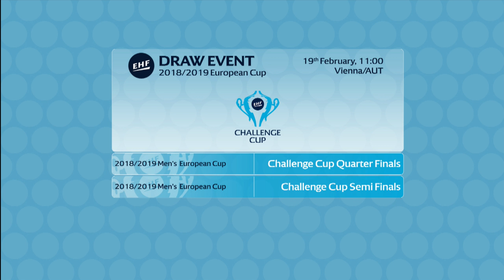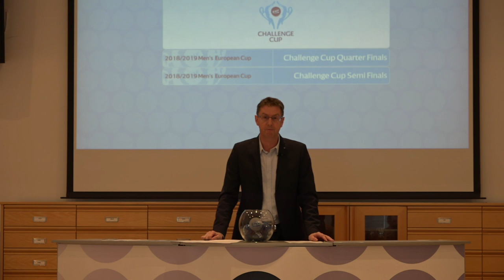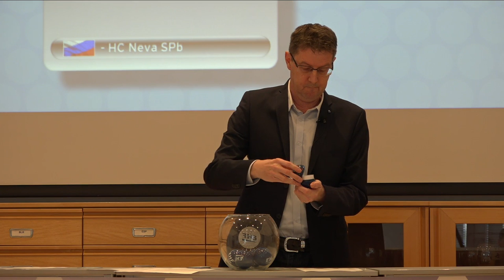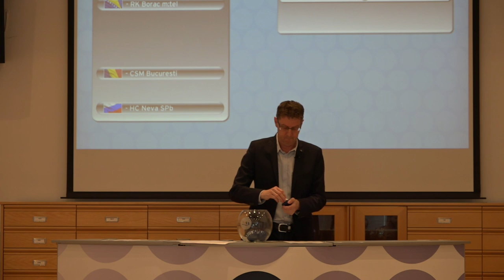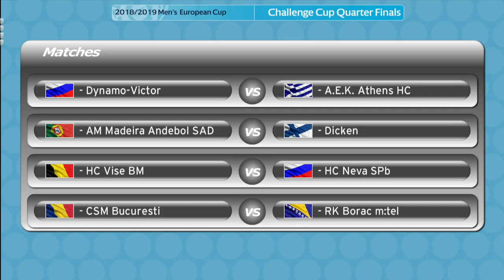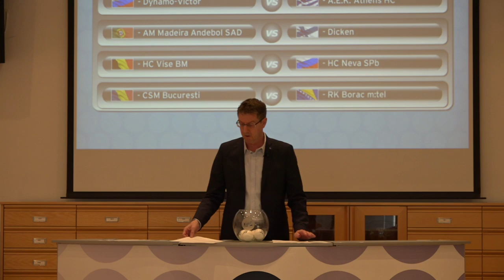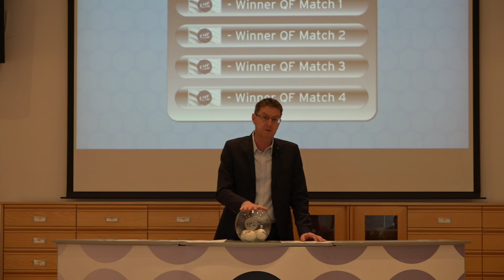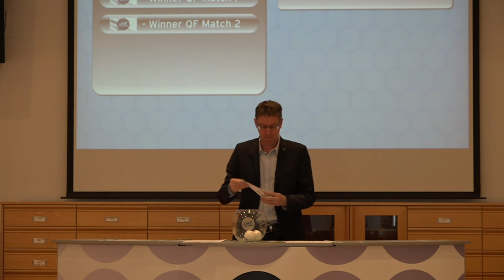Men’s Challenge Cup | Quarter-finals & Semi-finals | LIVE DRAW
Welcome to the Men’s Challenge Cup
Quarter-finals & Semi-finals draw.